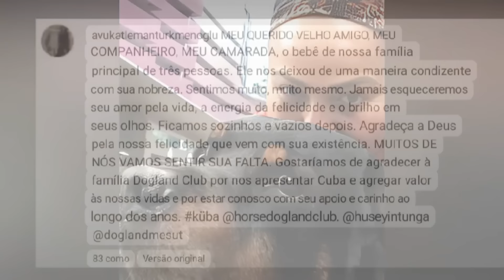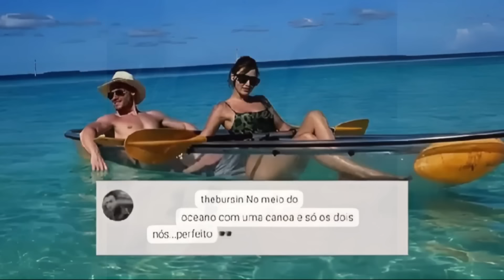18 Curiosidades de Será Isso Amor?/ SEN ÇAL KAPIMI?